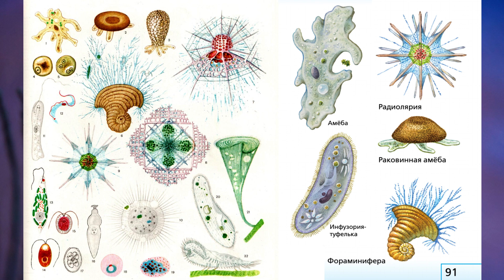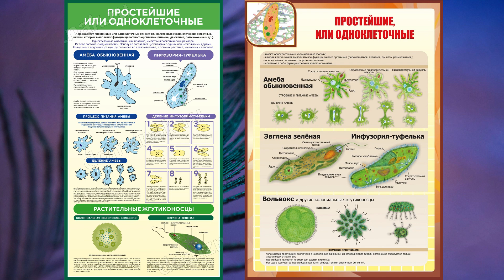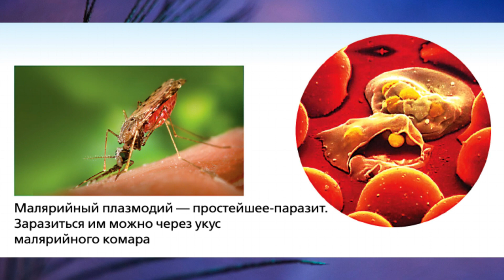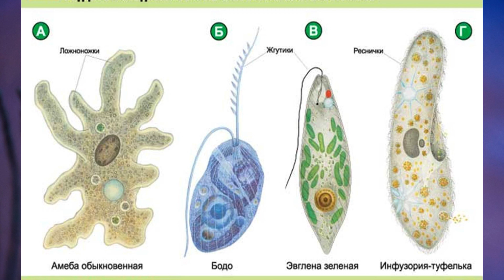§19 "Простейшие", Биология 5 класс, Сивоглазов, Плешаков